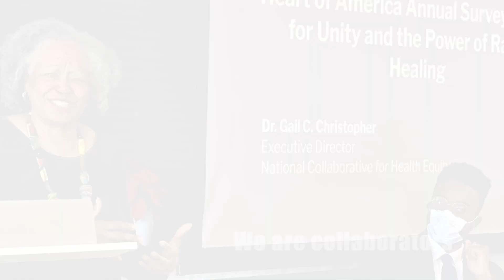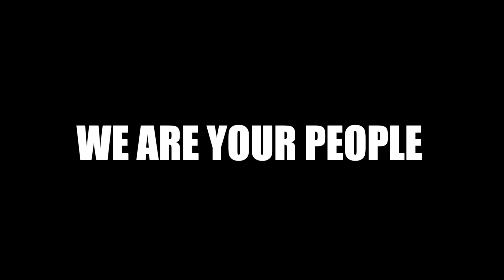2024 Safe States Annual Conference Opening Video